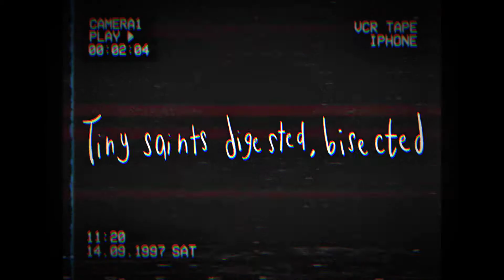Secret of wysteria - Steampuanist Remix by j!L